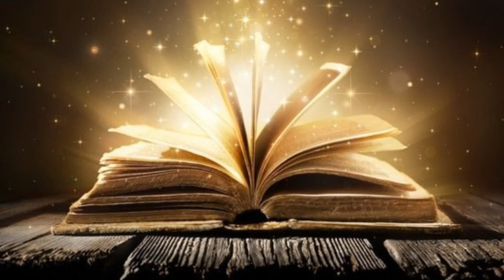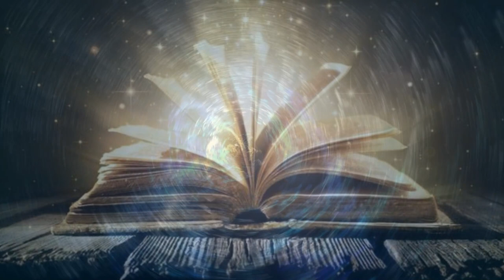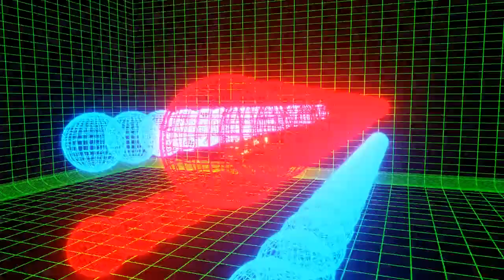The Book of Life by Upton Sinclair Chapter 22 Part II Book of the Body Foods and Poisons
This video features Part II The Book of the Body by Upton Sinclair Chapter 22 Foods and Poisons from The Book of Life.  Upton Sinclair attempts to tell the reader how to live, how to find health, happiness and success, and how to develop fully both the mind and the body via  the cultivation of both the mind and the body.

0:00 -   Narrator's Comments
1:29  -    Chapter XXII Foods and Poisons

🧡Love,
🌼Daisy XOXO